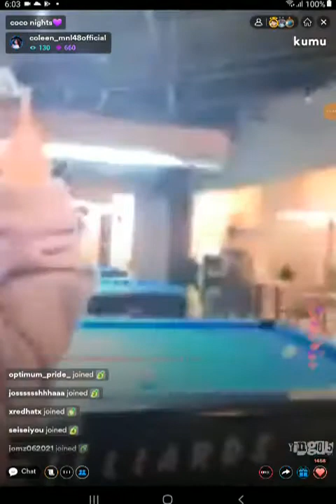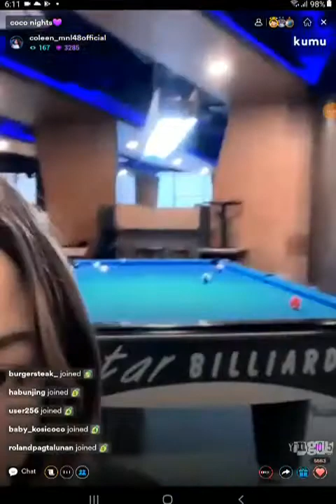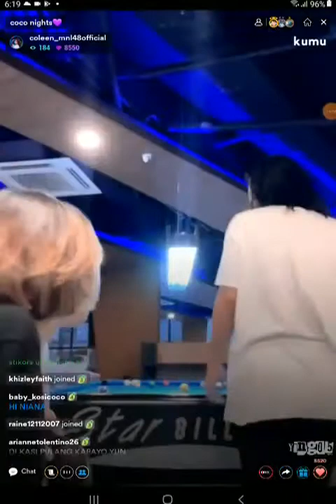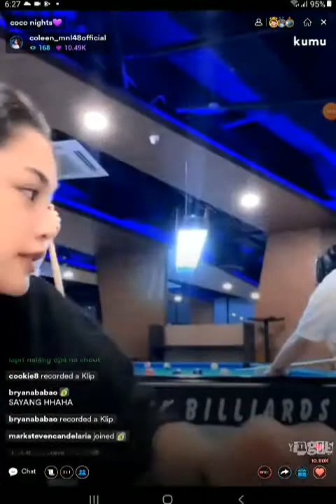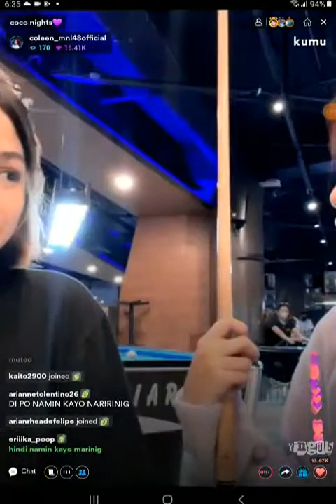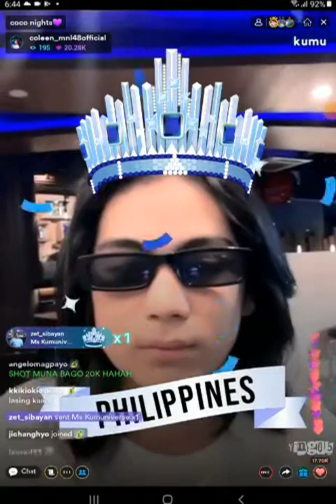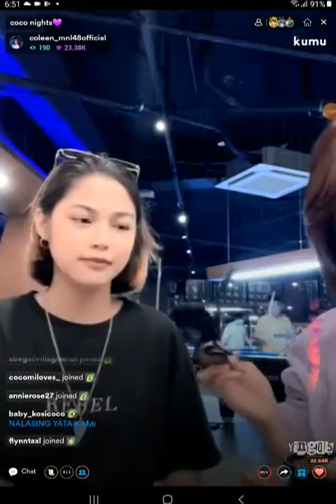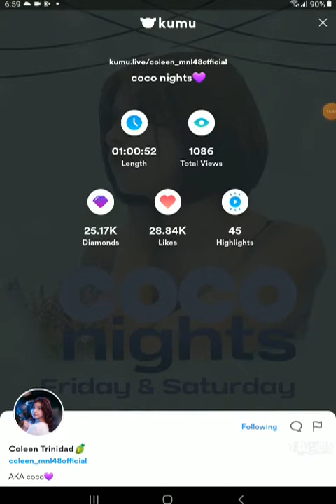MNL48 COLEEN on KUMU LIVE S2 💎May 3, 2022💎